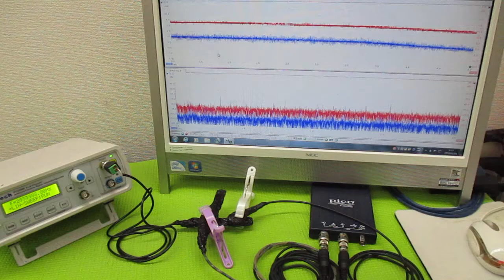オリジナル製品：超音波発振プローブを利用した超音波制御技術 ultrasonic-labo